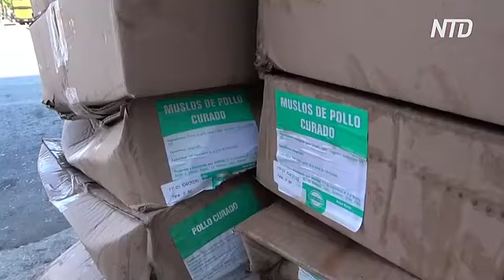Кубинцы отбросили страх перед коронавирусом и выходят в поисках еды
Жители Кубы отбросили страх перед коронавирусом и толпами ходят по магазинам в поисках продуктов. Из-за пандемии начались сбои в международной торговле, а Куба импортирует более половины всех своих продовольственных товаров.